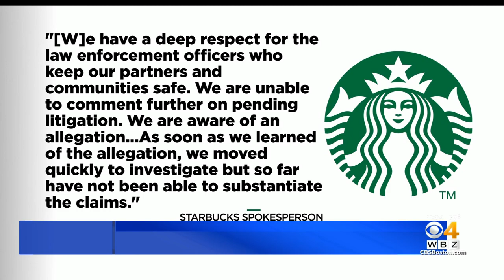Starbucks barista accused of spitting in officer's coffee cup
A Starbucks worker is facing criminal charged for allegedly spitting in a police officer's coffee cup. WBZ-TV's Kristina Rex reports.